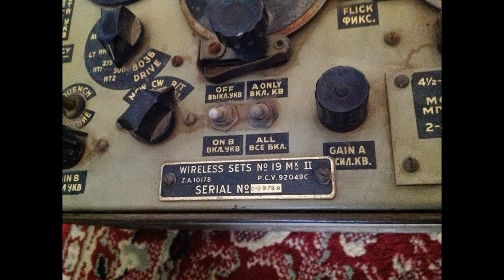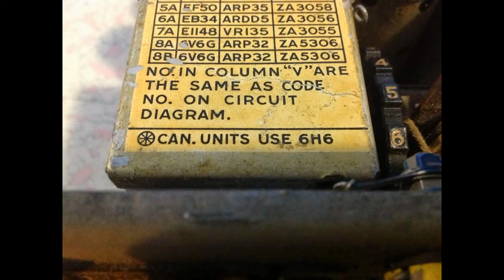Opening up a WS19 military transceiver from WWII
My first flea market find for the 2014 season!

This is a transceiver that was made in Canada during WWII. The controls on the front are identified in English AND Russian. I heard these were sent to the front for tank-to-tank communications.

It's a very intriguing unit and I thought I would show the first time I opened it up.

You can tell it is a Canadian unit because it uses a 6H6 tube, as indicated on one of the labels inside. The later versions were made in the US, and the 6H6 wasn't used anymore.